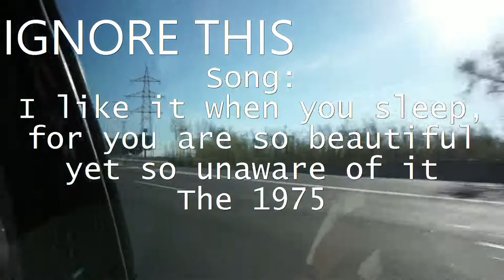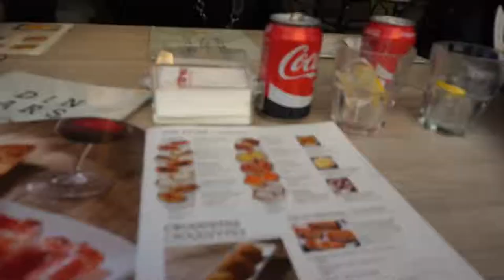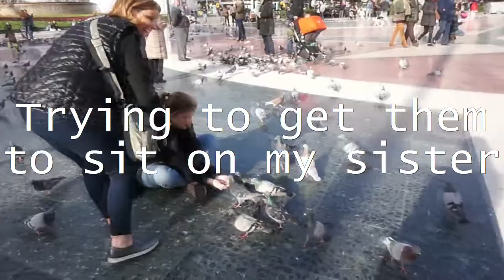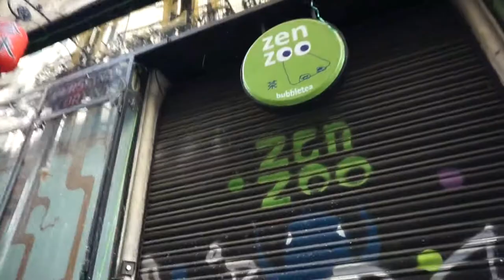Barcelona Vlog Day 1- fixed version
Hey! I'm hoping that changing the music to an instrumental version of a song will help. I'm hoping to post more videos soon! I have a lot to film and I'm very excited. The second Barcelona vlog will also be uploaded soon. I felt that I should fix this one first. Thank you!
The new music is an instrumental of soap by Melanie Martinez